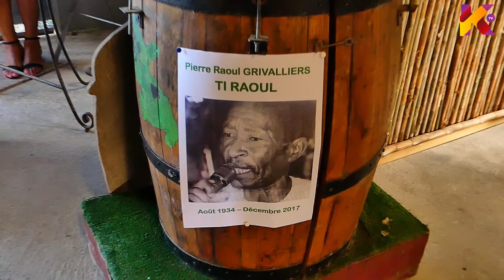DEVOIR D'INVENTAIRE HOMMAGE TI-RAOUL GRIVALLIERS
UN TEMPS POUR LA MEMOIRE

Cela tombe à pic c'est devoir d'inventaire.

LA Ville de Sainte Marie et La Maison de tous les bèlès à Sainte Marie Haut lieu de la culture martiniquaise ont rendu un vibrant hommage  à Ti-Raoul Grivalliers

Ti Raoul ou Ti Ayoul, de son vrai nom Raoul Grivalliers, est né à Sainte Marie, le 3 Aout 1934. Issu d’une fratrie de 11 enfants, Ti Raoul est originaire du quartier Pérou. Ses  parents, agriculteurs, l’ont bercé très tôt dans  le monde du Bèlè.